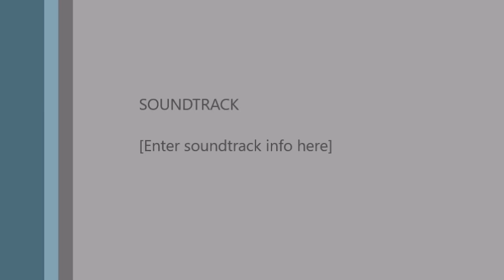Case 1840 pushing up compost